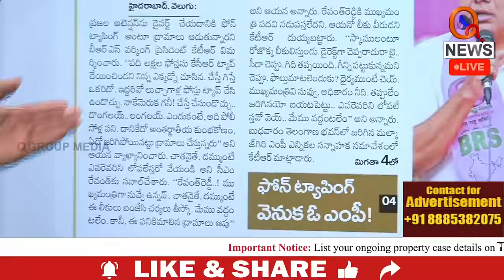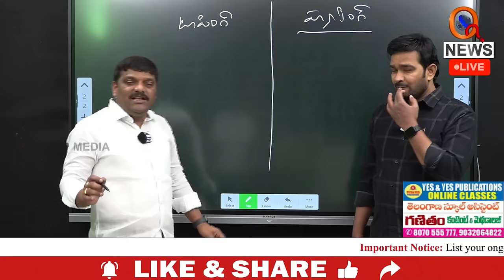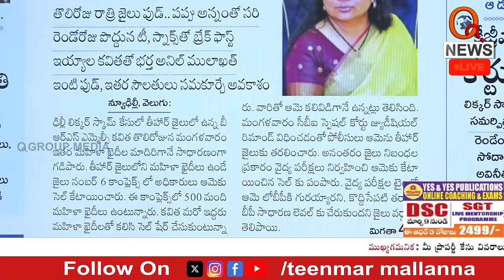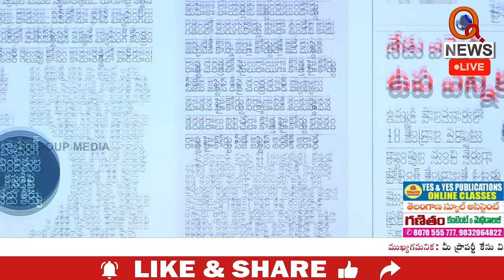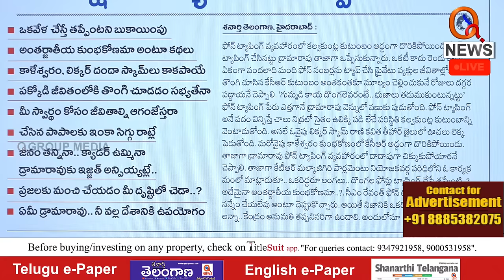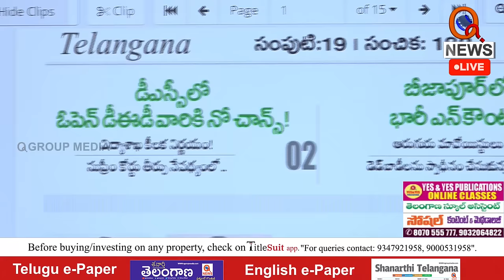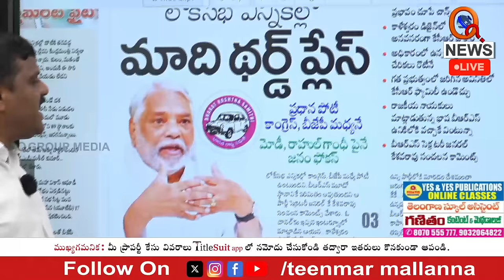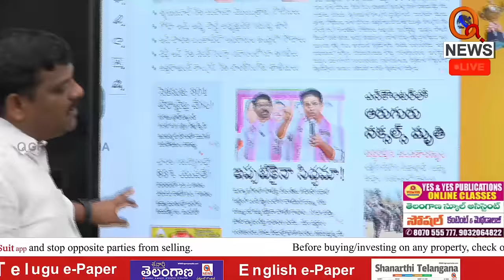Morning News With Mallanna 28-03-2024 | Teenmarmallanna | QnewsHD